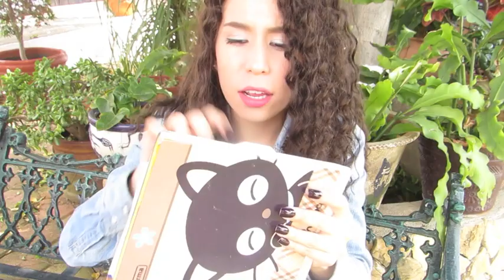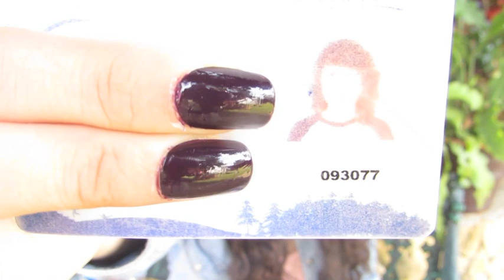QUE HAY EN MI BOLSA? ♡ BETHY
Me lo han pedido muchísimoooo,así que aquí está el vídeo :)